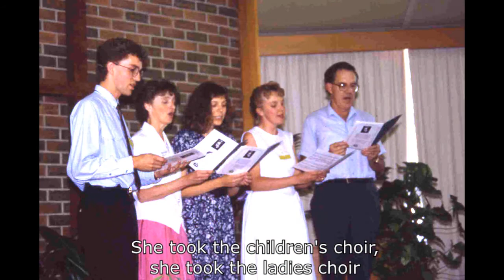Celebrating 80 years of Nanny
Celebrating Margaret 'Nanny' Scott's 80th birthday!

(No need to watch all of it...)